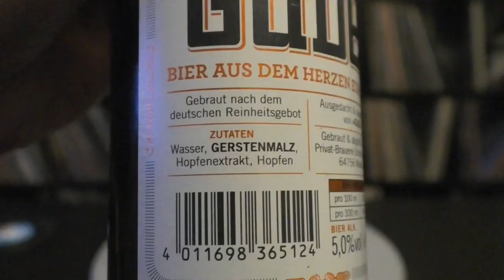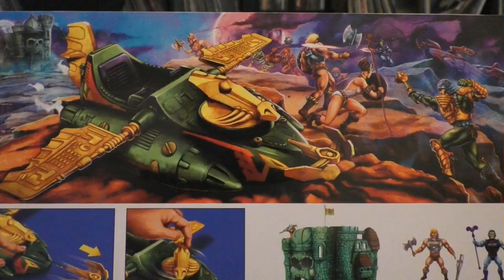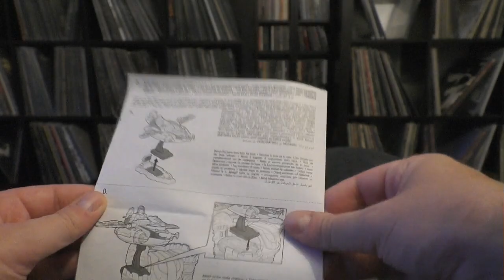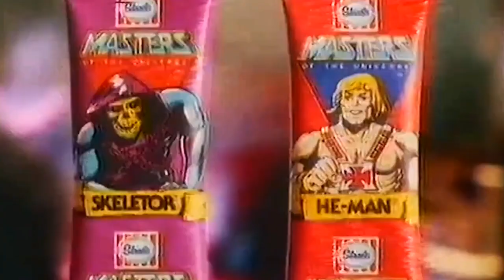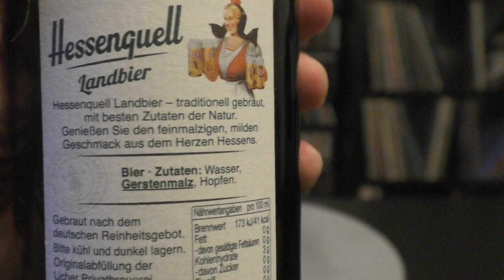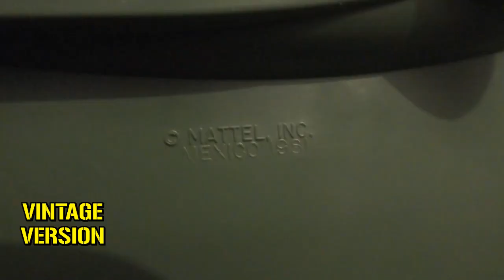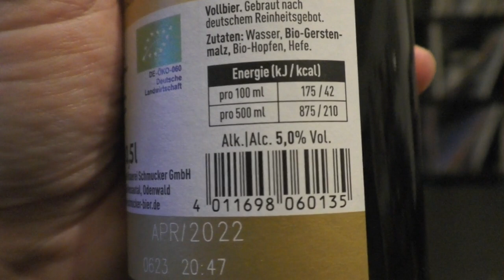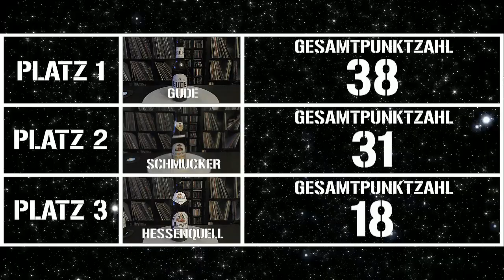Goreminister packt aus l Masters Of The Universe: Origins l Wind Raider plus Biertest (feat. DSD)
WOW! Mit diesem Spielzeug hat Mattel echt eine fantastische Neuauflage eines klassischen Vehikels kreiert. Ich bin froh euch den Wind Raider der Masters Of The Universe: Origins Reihe präsentieren zu können und selbstverständlich habe ich diesen wie immer mit dem DSD zusammen ausgepackt. Dazu gab es dann noch drei Bier aus dem weit entfernten Auenla...ääähm... Hessenland, welche zum Testen in unsere Mägen gelangten...